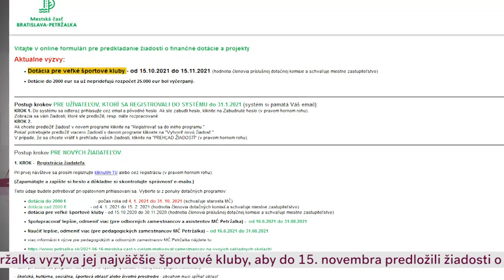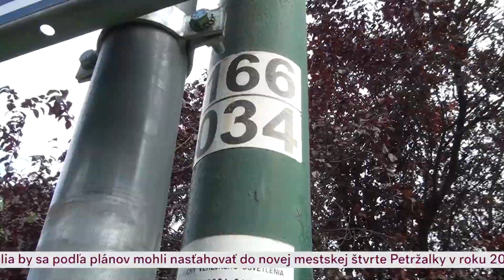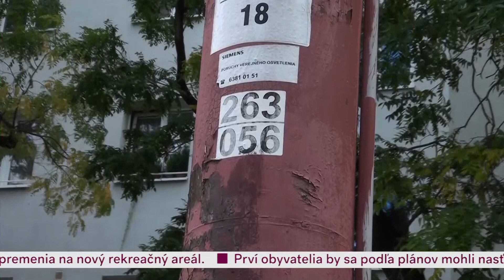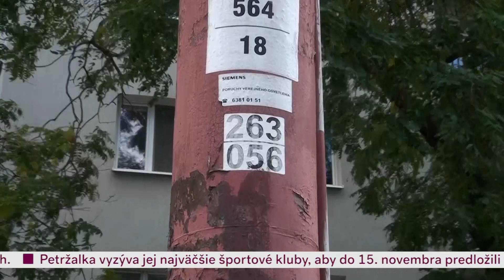Metro Dnes 15. 10. 2021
Lampy verejného osvetlenia môžu zachrániť aj život. Je to podstatná informácia, preto sme jej venovali pozornosť v reportáži. Miroslav Jurkovič porozprával o separácii elektroodpadu.